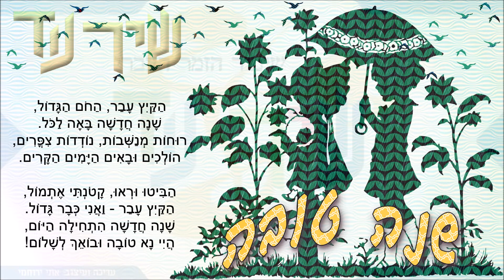שיר עד - שנה חדשה / הקיץ עבר - מילים: שמואל בס | לחן: עמנואל עמירן | שירה: יפה ירקוני, 1957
תיאור השיר:
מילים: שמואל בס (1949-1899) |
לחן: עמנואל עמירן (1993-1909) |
עיבוד וניצוח: חנן וינטרניץ (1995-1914) |
שירה: יפה ירקוני (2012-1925) - Yaffa Yarkoni |

השיר "שנה חדשה" ("Shana Chadasha") ("A New Year") - שיר ילדים לראש השנה - מוכר גם בכותרת "הקיץ עבר".

השיר הולחן על-ידי עמנואל עמירן ונחום נרדי (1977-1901), ומוכר בעיקר בלחנו של עמירן.

השיר, המובא כאן מפי יפה ירקוני, בלחן עמנואל עמירן, נטבע בשנת 1957 בתקליט "ושמחת בחגיך - יפה ירקוני בשירי חגים" (הד ארצי).

ביצועים נוספים לשיר נמצאים גם הם בערוץ יוטיוב זה של "שיר עד", בפלייליסט "שירי ראש השנה ויום הכיפורים", מפי:
• מרים יעקבי (נ' 1936) - בלחן נחום נרדי.
• דליה עמיהוד (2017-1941) - בלחן נחום נרדי.
• מקהלת צדיקוב - בלחן נחום נרדי.
• יפה ירקוני (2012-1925) - בלחן עמנואל עמירן - ביצוע משנת 1965.
• מקהלת ילדי "הדסים" - בלחן עמנואל עמירן.

הקיץ עבר, החום הגדול,
שנה חדשה באה לכל.
רוחות מנשבות, נודדות ציפורים,
הולכים ובאים הימים הקרים.

הביטו וראו, קטונתי אתמול,
הקיץ עבר - ואני כבר גדול.
שנה חדשה התחילה היום
היי נא טובה ובואך לשלום!